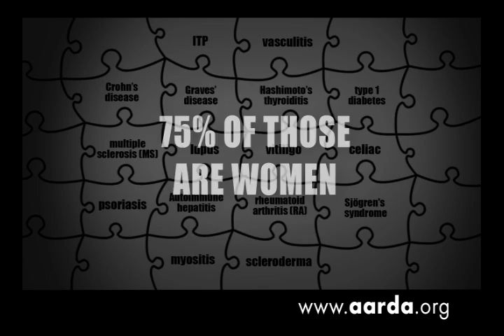Solve the Puzzle of Autoimmune Diseases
This Brand New video from AARDA explains how autoimmune diseases are connected and seeks to increase public awareness of the vastness of the problem of autoimmunity and autoimmune diseases.